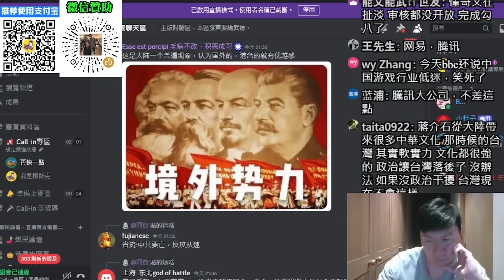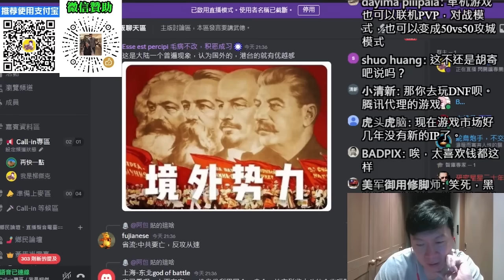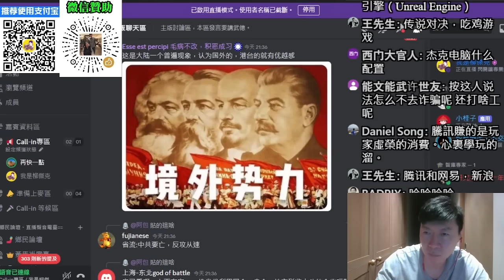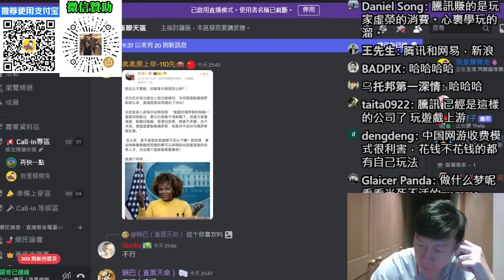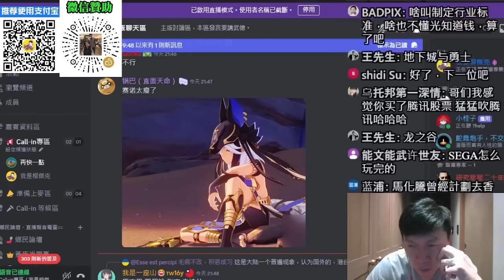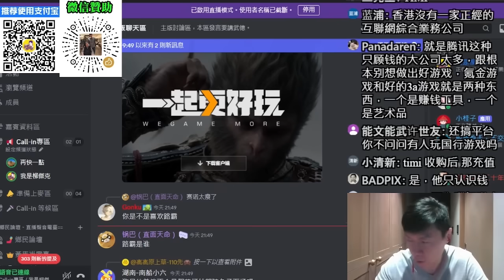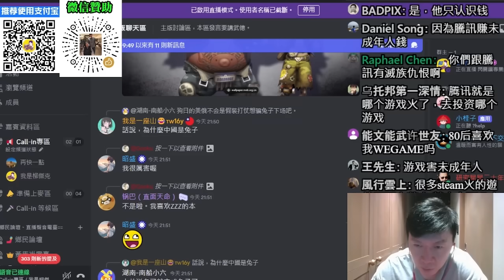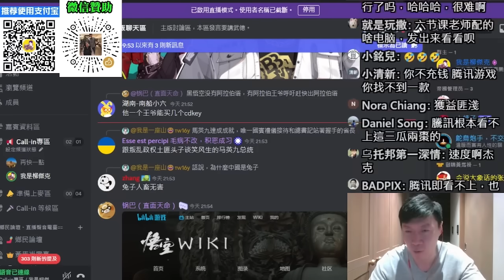(深圳VC大老)黑神話悟空一出，大陸的遊戲全產業鏈，已經完成了！單機遊戲像藝術電影，商業效率太低，騰訊應該去做更上游的東西。